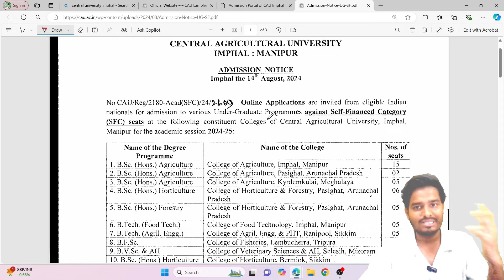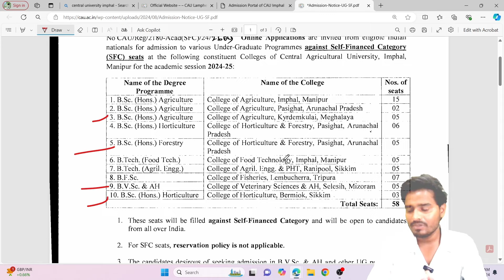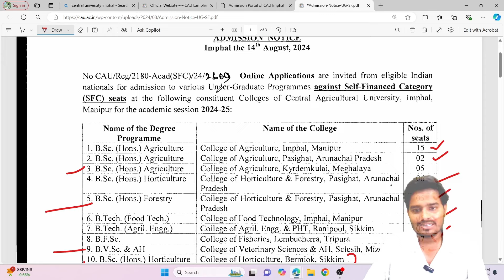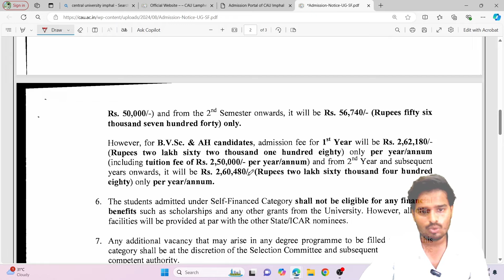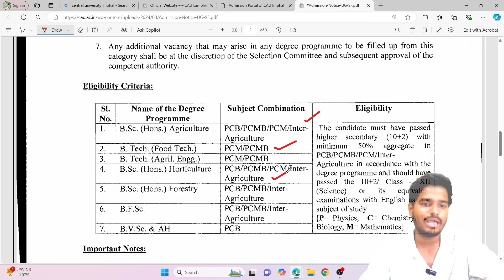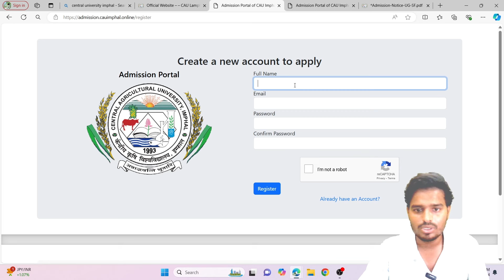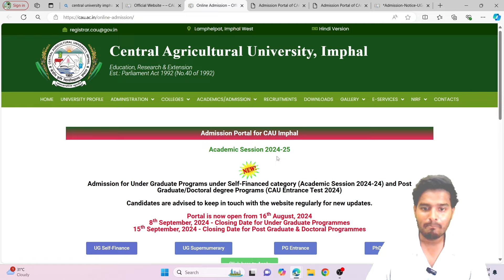direct admissions 2024 bsc agriculture | Registration open link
Hello Doston, Welcome
 To Agri Journey YouTube Channel.

Title :- direct admissions 2024 bsc agriculture | bsc agriculture direct admissions | Registration open link

My Device

✨ i Phone
✨ Mobile Stand

Top Books List -

Number :-5 🔜

Number:- 4 🔜

Number:- 3 🔜

Number:- 2 🔜

Number:- 1 🔜 ( English )

Objective Best Book

✨Recommend Video

Your Quries-
bsc agriculture admissions 2024
bsc agri admissions 2024
Bsc 2024 agriculture admissions
2024 bsc agriculture admissions
mp bsc agriculture admissions 2024
Bsc agriculture 2024
mcbu bsc agriculture admissions2024
mcbu chhatarpur admissions 2024
mcbu 2024 bsc agriculture admissions
mcbu agriculture admissions2024 chhatarpur
agriculture admissions 2024
agriculture university admissions 2024 update
Bsc agriculture admissions 204 update
agriculture admissions update 2024
mp agriculture admissions 2024
bsc agriculture admissions 2024 Malayalam
bsc agriculture 2024 latest update
kerla bsc agriculture admissions 2024